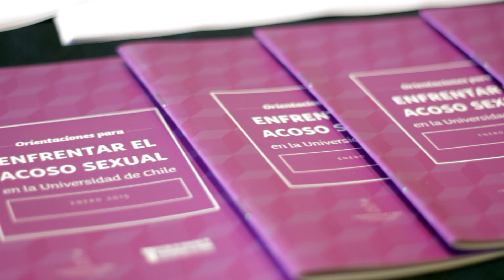Manifiesto: Mujeres de la Universidad de Chile por el derecho a decidir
DECLARAMOS pertenecer al conjunto de las miles y miles de mujeres en Chile que afirmamos el derecho de las mujeres a decidir sobre nuestros cuerpos. Cada historia individual de aborto es parte de una historia colectiva, la historia silenciada de las mujeres.

RECONOCEMOS que la maternidad obligatoria es desafiada, que la Ley que prohíbe el aborto en Chile es desobedecida. La leyes solo determinan las condiciones en que se realiza el aborto. Las mujeres han hecho y hacen aborto en todas las sociedades y en todos los tiempos. Las diferencias se traducen en desigualdades y riesgos. El aborto es hoy en Chile esa frontera entre las catástrofes corporales y los inmensos abismos de las desigualdades, entre las sexualidades y el derecho.

RECHAZAMOS la ley que prohíbe el aborto. Esta reproduce desigualdades entre las mujeres. En clandestinidad las desigualdades determinan si el aborto es seguro o inseguro. Más de diez mil mujeres son hospitalizadas cada año a causa de abortos en malas condiciones sanitarias. Son las mujeres más pobres.

INDIGNA que Chile esté en deuda frente a las experiencias positivas de Uruguay, México DF, Guyana y Cuba. Una mujer chilena hoy detenta menos derechos que el 94% de las mujeres en edad reproductiva del planeta. Si hubiéramos nacido en Francia, Inglaterra o Finlandia tendríamos derecho a elegir.

DECLARAMOS justo el derecho a disponer de nuestros cuerpos, a decidir sobre nuestras vidas. Disponer del propio cuerpo es indispensable a toda libertad. Sin este derecho, nuestro cuerpo se convierte en una cárcel. El derecho al aborto es un derecho fundamental para las mujeres. Históricamente, el derecho de las mujeres chilenas a decidir sobre sus cuerpos se ha cubierto de un velo de censura y criminalización.

RECLAMAMOS abolir la clandestinidad, condena para las mujeres. Mientras firmamos este manifiesto, la prensa informa de una joven que en el norte del país acaba de ser denunciada por profesionales de la salud, sometida a juicio. Ninguna mujer debe ir a la cárcel por haber interrumpido un embarazo.

EXIGIMOS promulgar una nueva ley que permita el aborto voluntario y garantice el acceso a servicios de salud.

La propuesta actual del gobierno viene a reparar en parte el acto autoritario, sin fundamento técnico y moralizante de prohibición del aborto terapéutico que hizo la dictadura hacia el final y que la democracia no modificó en 25 años. La pervivencia de la legalidad instalada por la Dictadura implicó el retroceso en el reconocimiento de los derechos sexuales y reproductivos de las mujeres. Las tres causales propuestas por la Presidenta Michelle Bachelet para su despenalización son: 1) Malformaciones fetales incompatibles con la vida extrauterina 2) Riesgo vital de la mujer, presente o futuro, 3) Embarazo como resultado de una violación. En el proyecto que hace legal la práctica del aborto por 3 causales, la causal violación abre una opción a mujeres que engendran en medio de una de las mayores violencias, como la niña de trece años que hace poco tiempo fue violada y embarazada en la “madriguera” de su hogar. Quedan pendientes aún las demandas de muchas mujeres que por otras razones, diversas y legítimas, diligenciarán sus abortos en clandestinidad.

DEMANDAMOS contracepción libre, educación sexual y aborto voluntario.

EXIGIMOS respeto a nuestra libertad de conciencia. La libertad de conciencia no es solo una prerrogativa de cada parlamentaria o parlamentario. La libertad de conciencia es libertad de las personas y, por tanto, libertad de cada mujer. Somos ciudadanas y no hay razón para que las instituciones se apropien de nuestro derecho a decidir. Este es un modo de entender la democracia.

SOMOS mujeres académicas, funcionarias no académicas y estudiantes de la Universidad de Chile –Universidad laica y plural, al servicio del país y de sus mujeres- y reafirmamos nuestro compromiso de luchar para que más temprano que tarde en Chile las mujeres tengan asegurado el derecho a decidir sobre su cuerpo, su libertad en torno a su sexualidad y su autonomía respecto a la maternidad.

Santiago, marzo de 2015